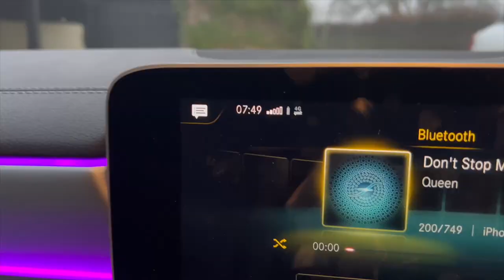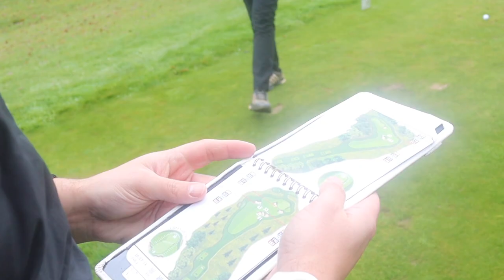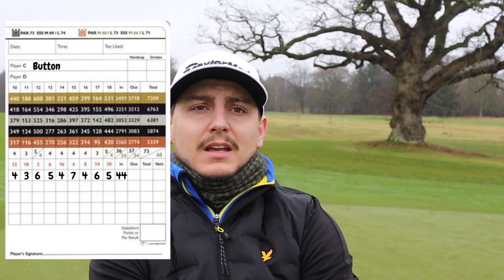BUTTON PLAY'S 9 HOLES AT ROYAL NORWICH GOLF CLUB || TOP 20 UK GOLF COURSE... SO PURE!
BUTTON PLAYS THE BACK NINE AT THE BEAUTIFUL ROYAL NORWICH GOLF CLUB. THIS PLACE IS HONESTLY SO PURE!

Welcome to The Golf Supply, your supply of everything golf!

We upload almost daily! Our videos cover golf course vlogs, golf challenges, golf club reviews, golf equipment reviews, golf instruction & tuition, funny golf content, golf tips and tricks, golf blunders and everything else to do with the beautiful game that is GOLF!